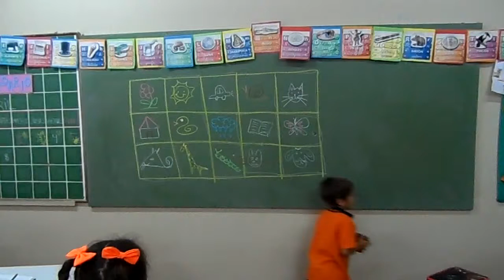Tablero de lotería